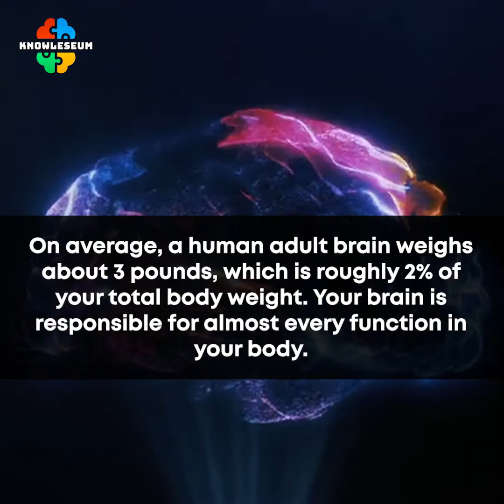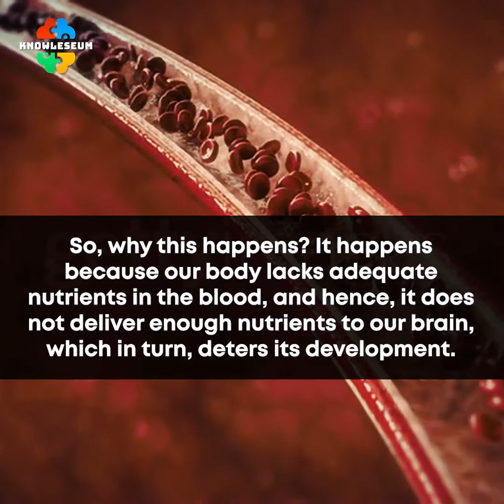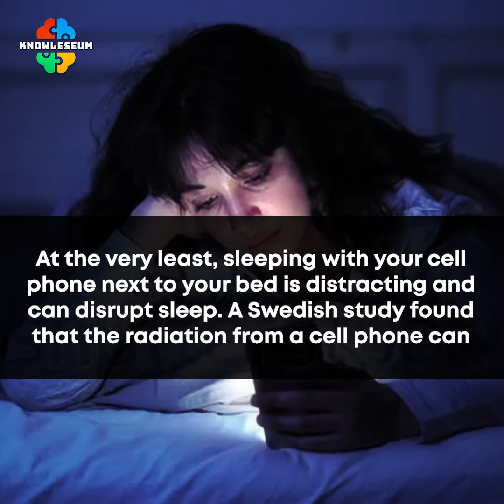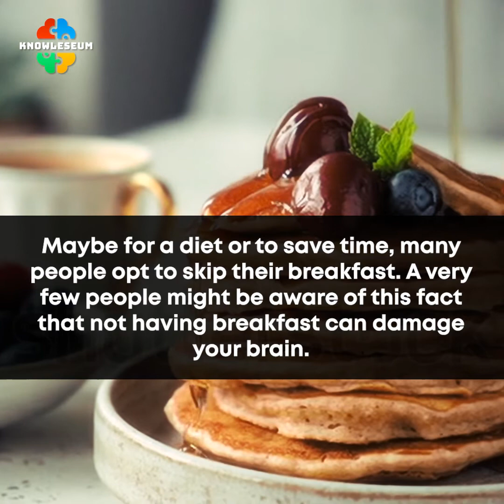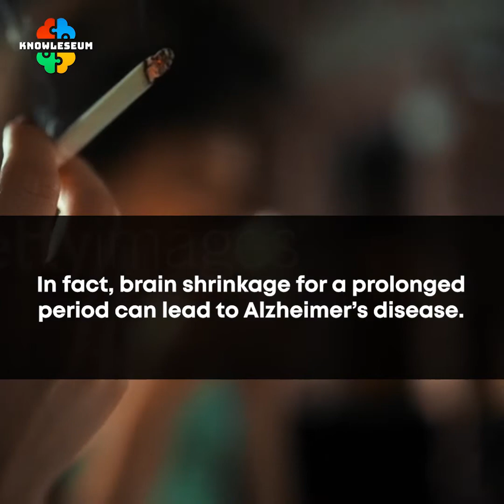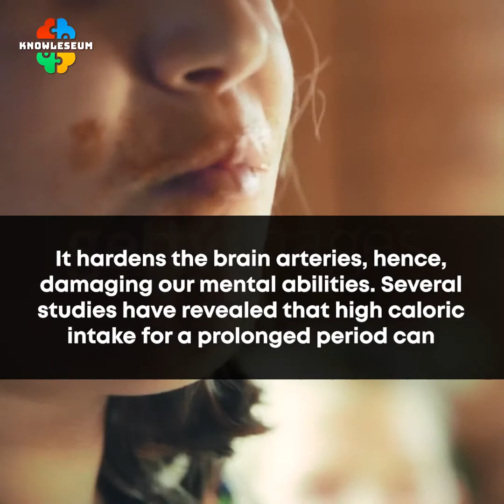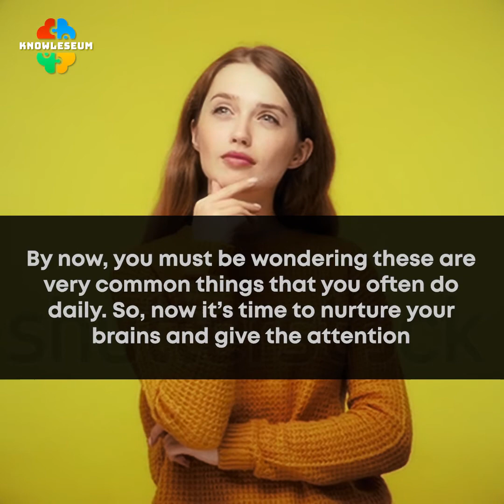8 Dangerous Brain Damaging Habits to Stop Now | Healthy Brain Advice Tips | Human Body Science Facts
8 Dangerous Brain Damaging Habits to Stop Now | Healthy Brain Advice Tips | Human Body Science Facts Video by Knowleseum.

Welcome to Knowleseum. We make high quality knowledge videos to entertain and educate people.